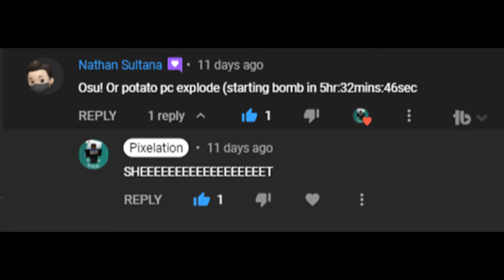Osu! For Potato Pc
Anime 😩